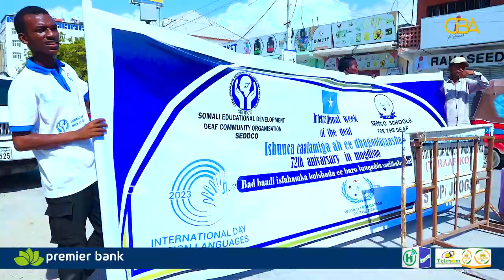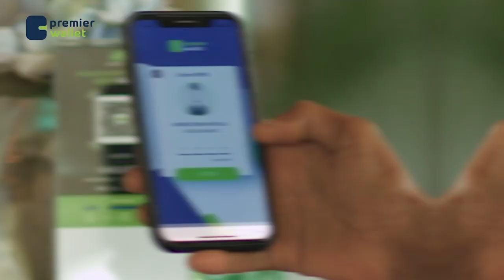Dibadbax ka duwan kuwii hore ayaa maanta ka dhacay Muqdisho